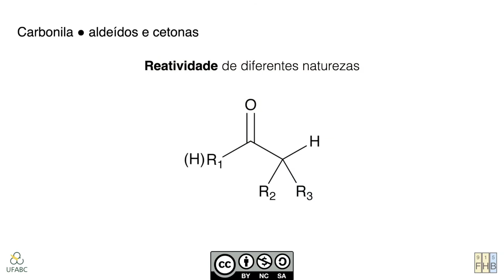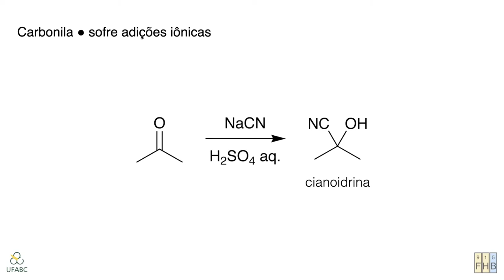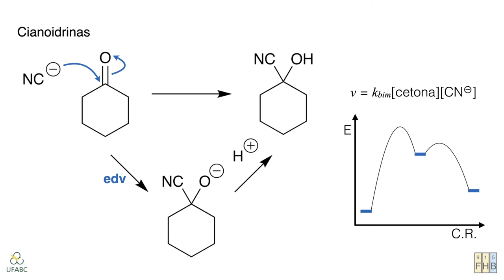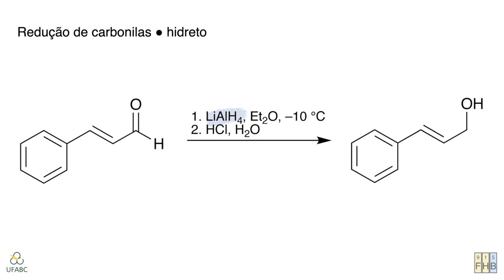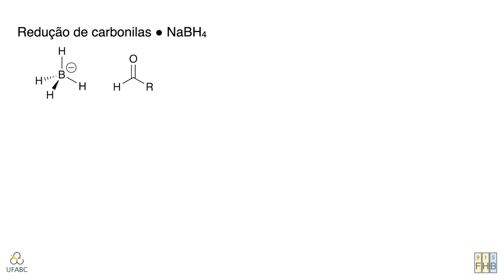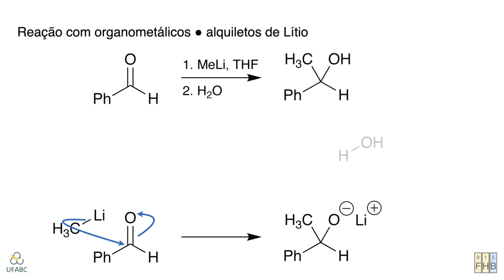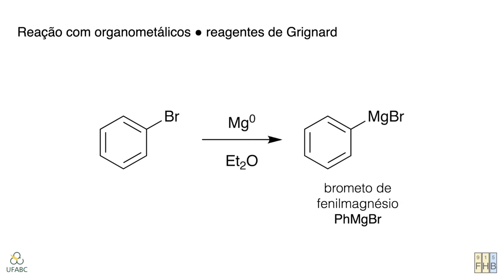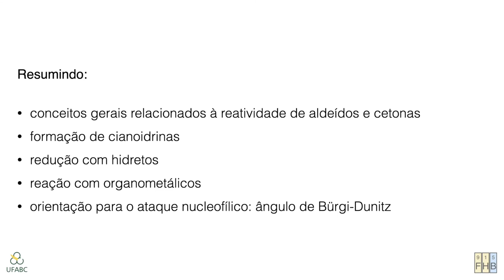Reações de Adição à Carbonila – Parte 1 //// Mecanismos de Reações Orgânicas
Neste primeiro vídeo, discutimos alguns conceitos gerais relacionados à reatividade da carbonila de aldeídos e cetonas. Em seguida, falamos de três reações específicas: formação de cianoidrinas, redução com hidretos, e adição de reagentes organometálicos de lítio e magnésio. Rapidamente, fechamos o vídeo mencionando como o ângulo de ataque de um nucleófilo à carbonila, conhecido como ângulo de Bürgi-Dunitz, é determinado pela orientação dos orbitais envolvidos.